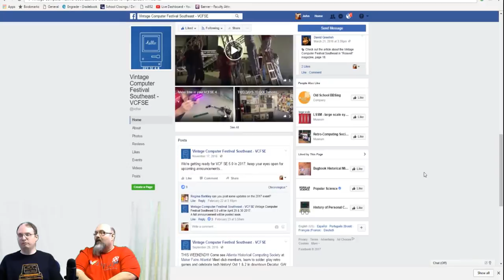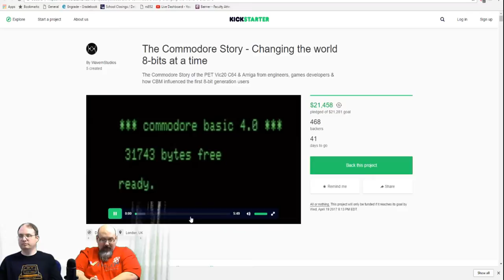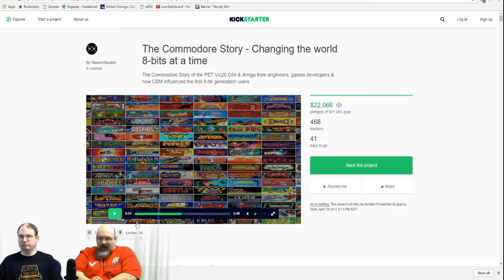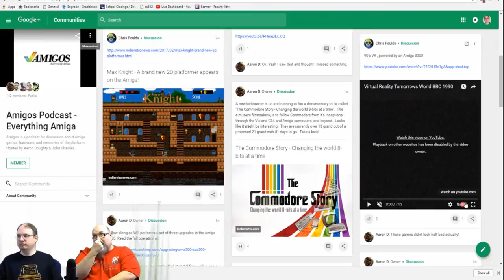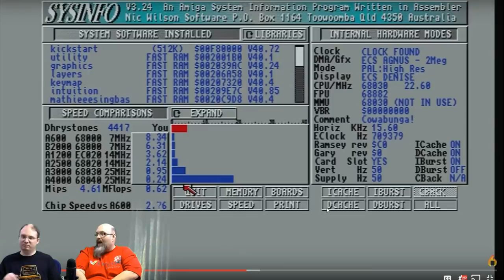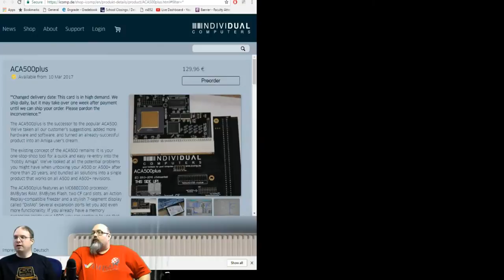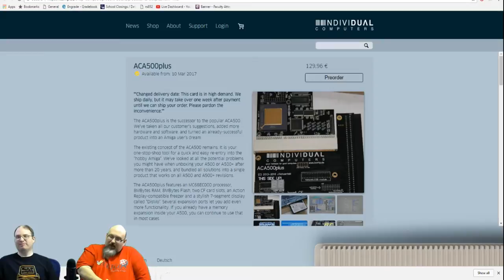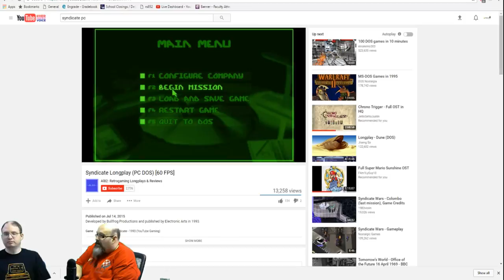Amigos: Everything Amiga Podcast Episode 85 - Syndicate